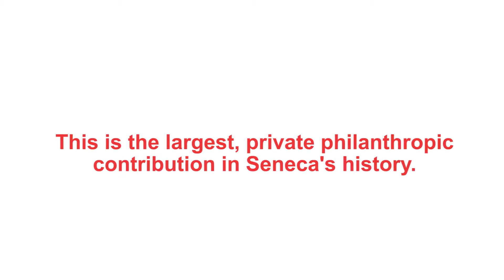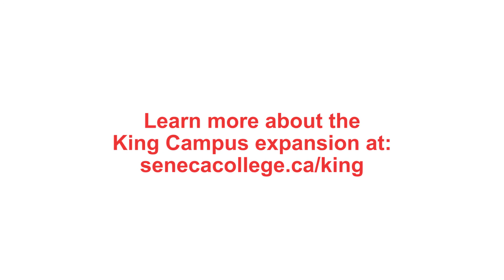Seneca King Campus Magna Hall Expansion